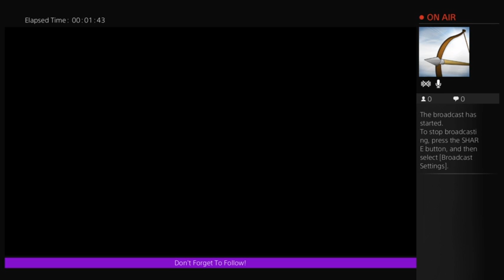Cricket Bat VS Zombies!!!! Zombi Gameplay